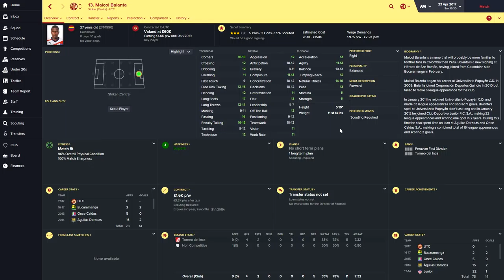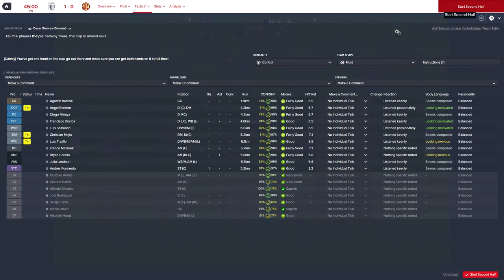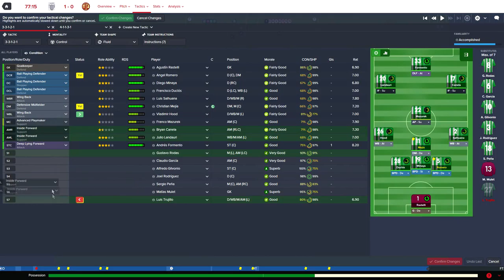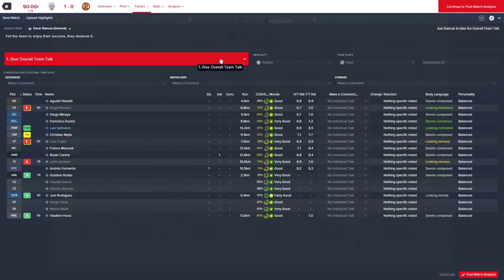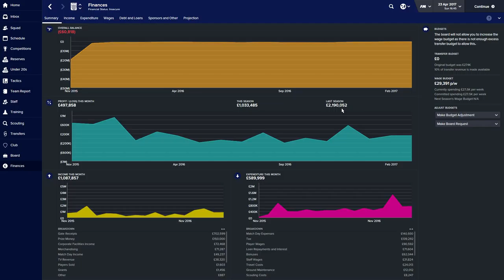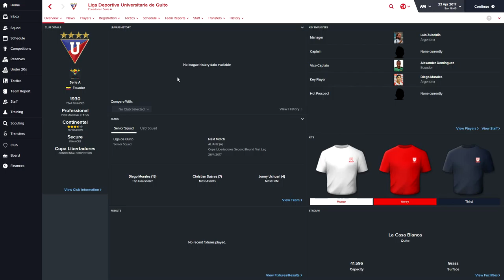Getting Out of the Red - Episode 18 : FINAL!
Taking the poorest club in Peru out of the red and onto glory - hopefully.

Today's episode see's Alianza Lima take on UTC in the Torneo Del Inca Final.

Football Manager 2017 - NK Maribor - Episode 1